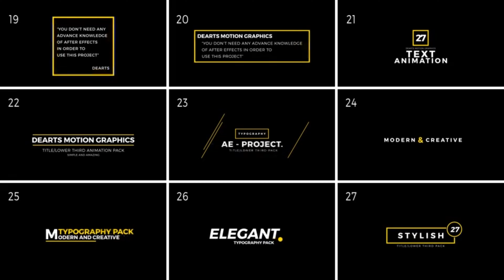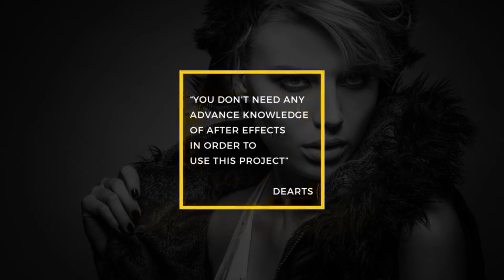Elegant Minimal Typo | After Effects Project Files - Videohive template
Elegant Minimal Typo Pack. Ready to use. Each title have IN / OUT animation. Title animation time 6 – 8 sec. 27 4K separate unique projects. Quick animation preview inside the project. Very simple to edit text and color. Just drag in to your composition and hit render. You can mix with the others and use as a Kinetic Typography. Preview text edit version included. Perfect For: Title animation, Movie text, Text opener, Kinetic typography, Lower third, Open/close credits, web 4K, 2K 1920×1080 HD 27 separate title animation No plugins required Includes video tutorial After Effects CS5 or higher Change text and color easily Fast Rendering Fonts links are inside the project Download Audio Audio